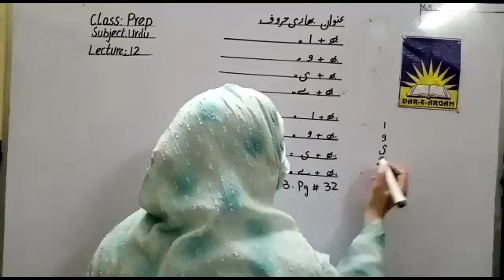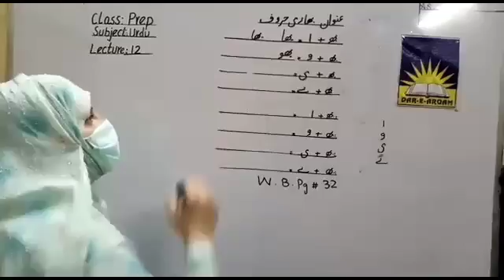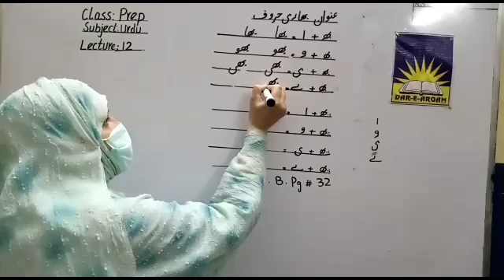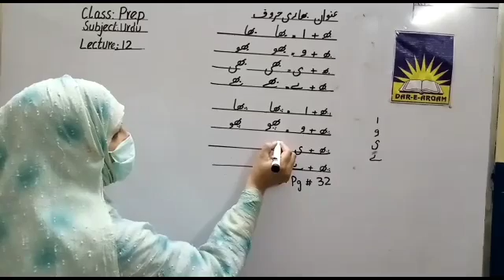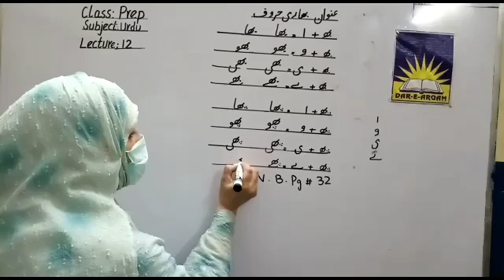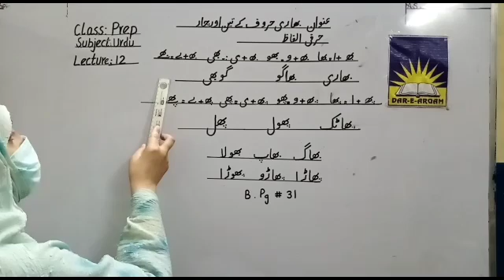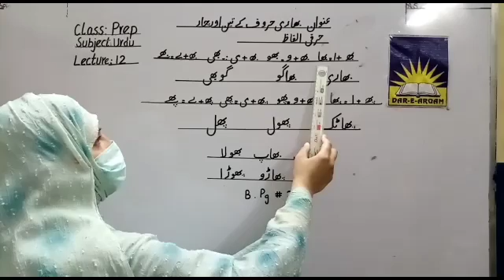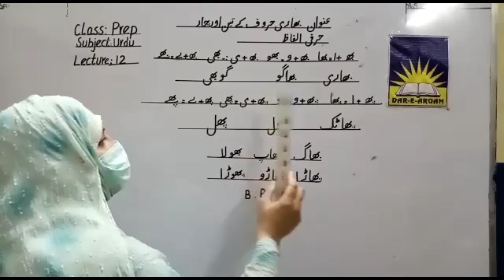Class Prep | Urdu | Lecture 12